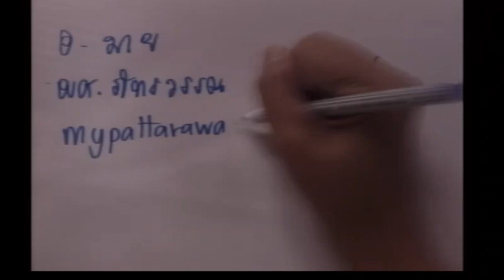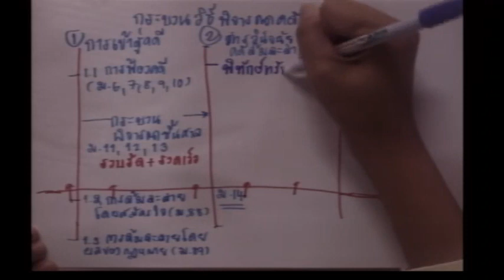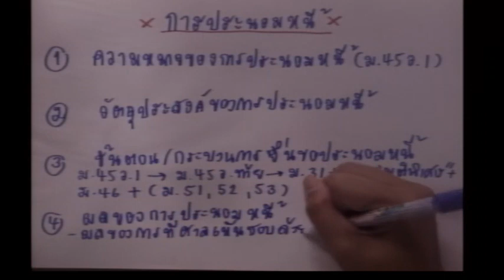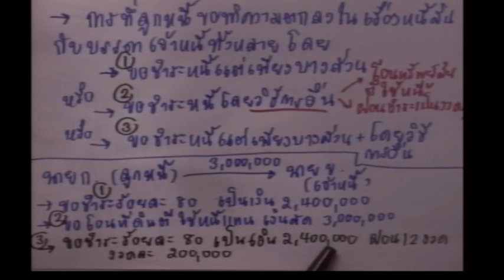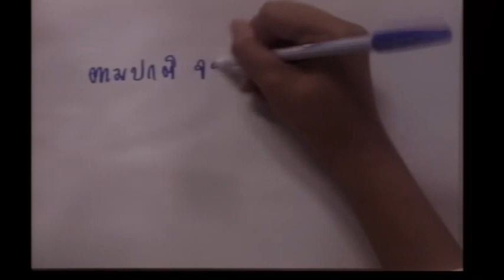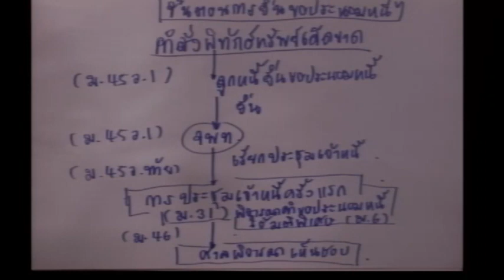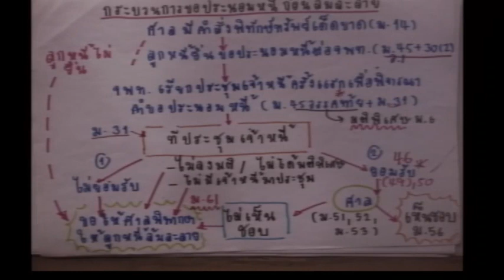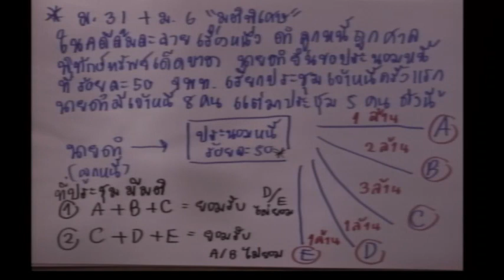LAW3110 S2 07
กฎหมายล้มละลาย